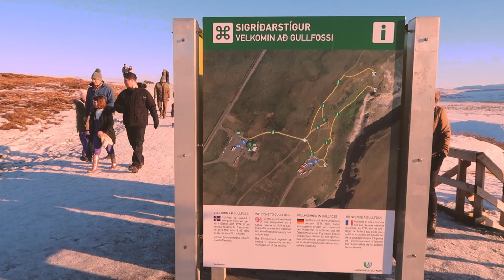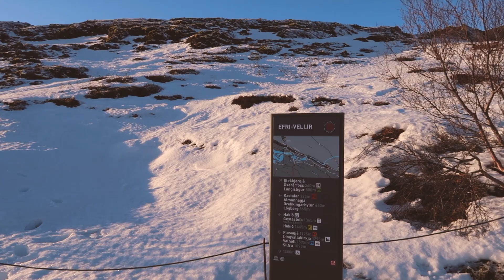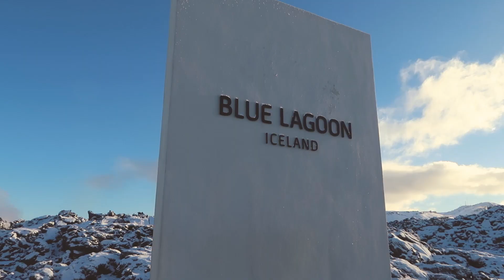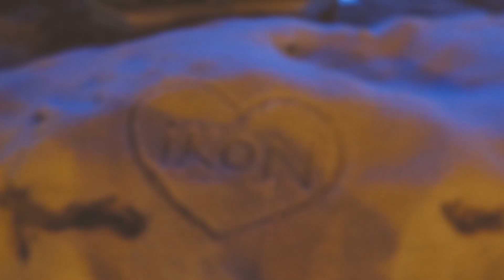ICELAND // AN iKONIC ABROAD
⋆｡˚ ⋆ ✧   i n s t a g r a m  @ m . l . d . y   ✧ ⋆｡˚⋆

♡ Went on a trip to Iceland with my friend Pearlyn and here’s what we did there!
Was super duper lucky to be able to witness the Northern Lights for a good 30minutes even though the forecast predicted a low visibility that night due to cloudy weather! It was spectacular, as if the sky came alive and started dancing in colours!
Checked off many things in my bucket list including a visit to the Blue Lagoon and having a snowball fight^^
I even had a Filipino iKONIC in my tour! She saw my Konbat keychain on the first day and asked me if I liked iKON HAHAH what a small world!!! Plus We chased the northern lights together hehe! Even though it was sooooo cold, It was really an unforgettable experience~!! ♡

♪ Audio/ Video:

Love Song (Demo) by Kim Hanbin aka Best Songwriter of 2018